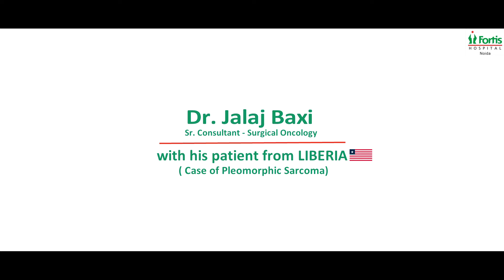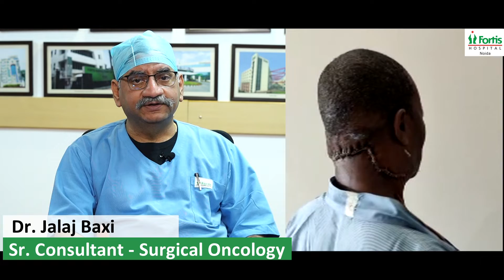Patient Testimonial | Dr. Jalaj Baxi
Mr. Princeton Siaway Monmia, a patient from Liberia, was suffering from Pleomorphic Sarcoma and was treated under the supervision of Dr. Jalaj Baxi, Sr. Consultant, Surgical Oncology, Fortis Hospital, Noida. Watch this video to know more about his experience.

Click here to know more about the doctor